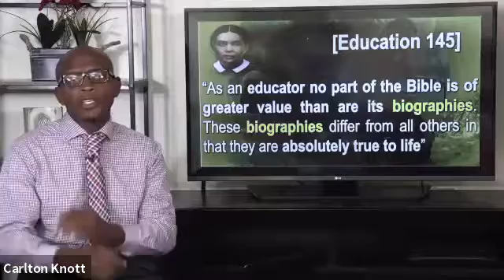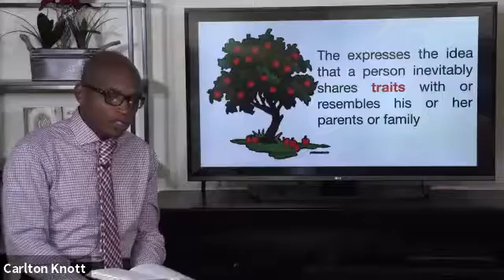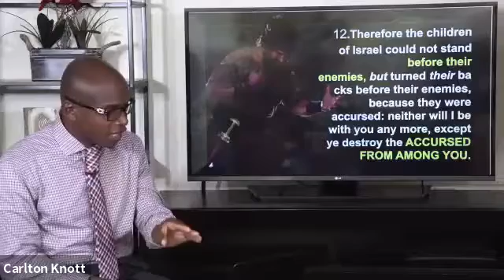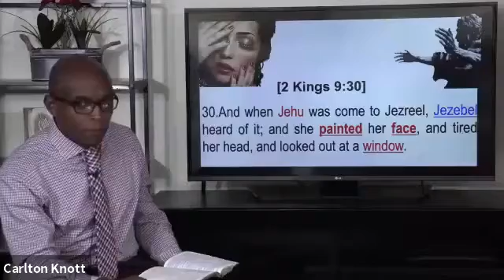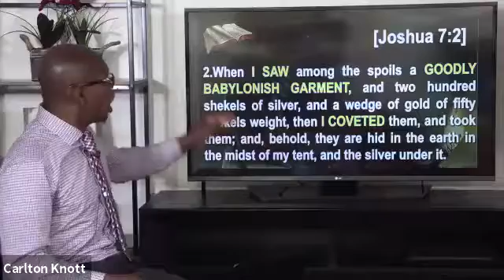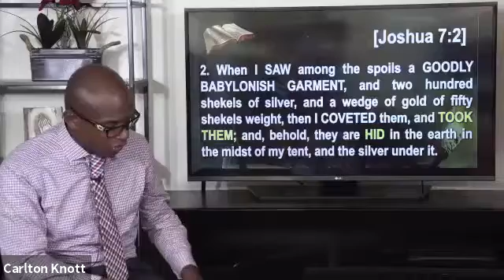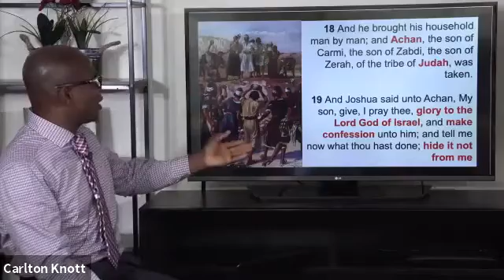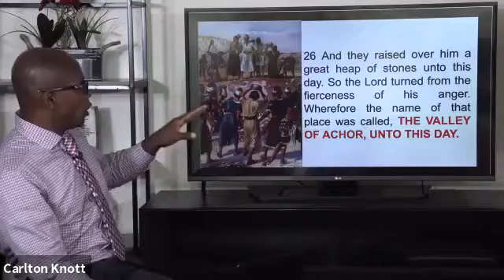Pastor Calton Knott 5a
Joshua the warrior and Achan's sin. Because sentence against an evil work is not executed speedily, therefore the heart of the sons of men is fully set in them to do evil.(Eccl 8:11).